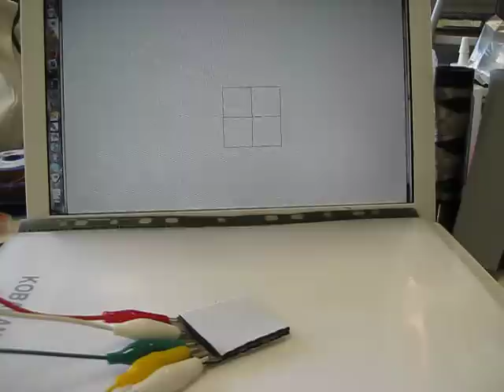Pressure Sensor Matrix (update)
Just to show how the pressure is detected and can be visualized.
You can see how to make your own on instructables dot com
and purchase a kit on etsy dot com